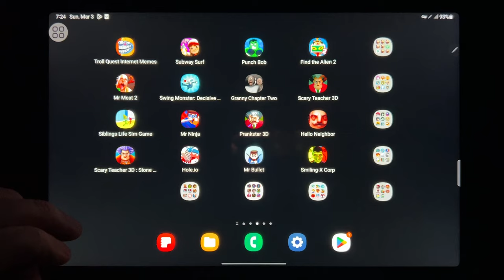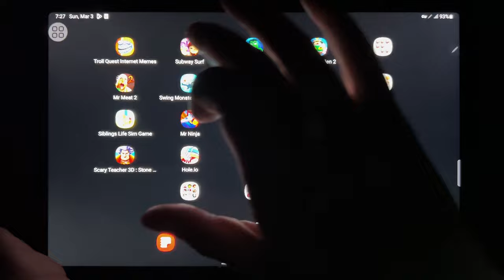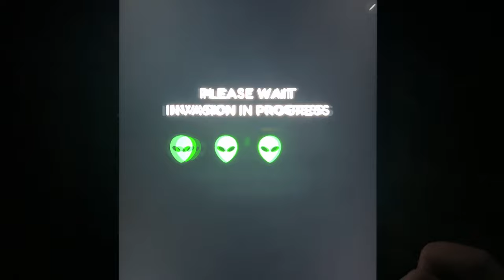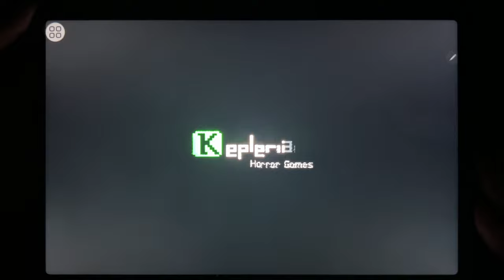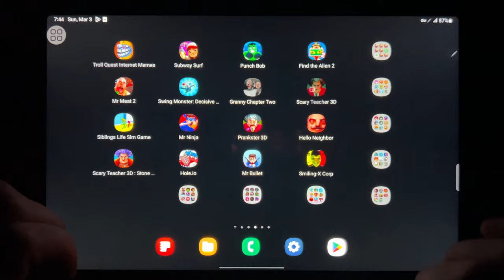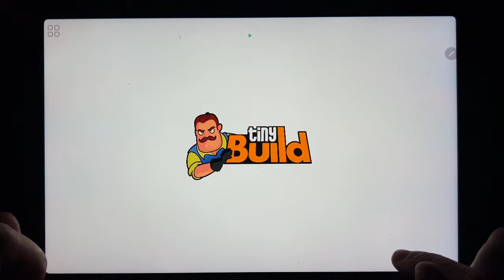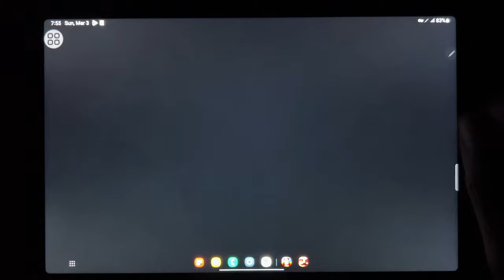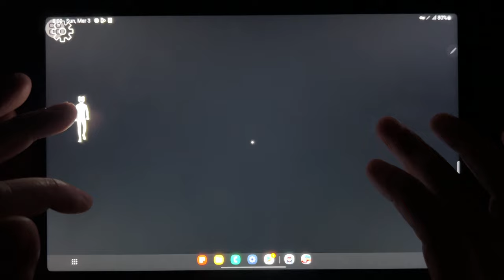Troll Quest Internet Memes, Subway Surf, Punch Bob, Find The Alien 2, Mr Meat 2, Swing Monster...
Troll Quest Internet Memes, Subway Surf, Punch Bob, Find The Alien 2, Mr Meat 2, Swing Monster, Granny 2, Scary Teacher 3D, Sibling Game, Mr Ninja, Prankster 3D, Hello Neighbor Act 1, Scary Teacher 3D Stone Age, Hole.io, Mr Bullet, Smiling X Corp